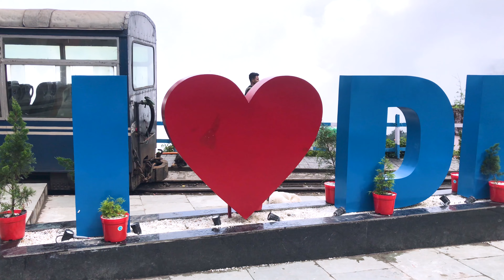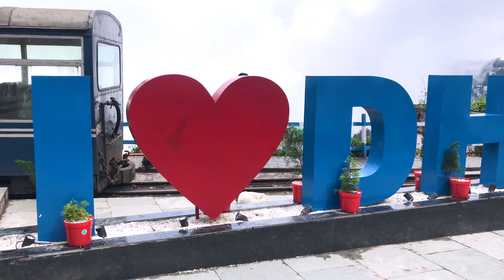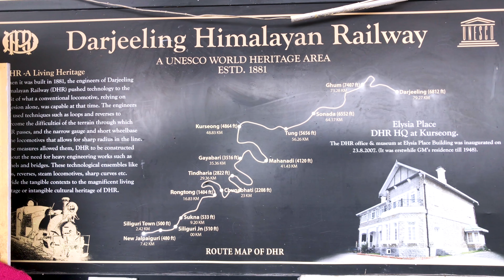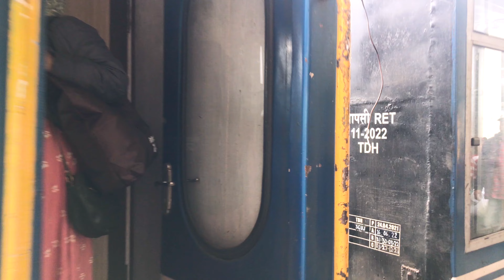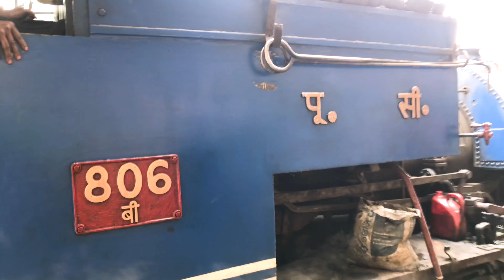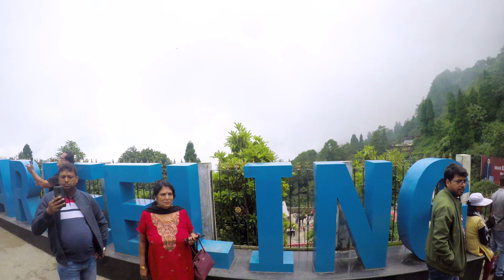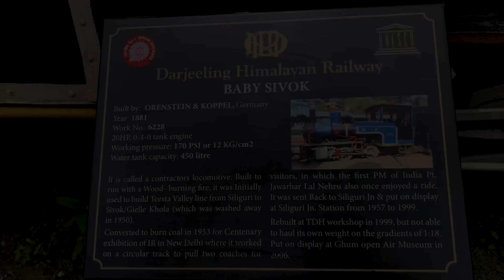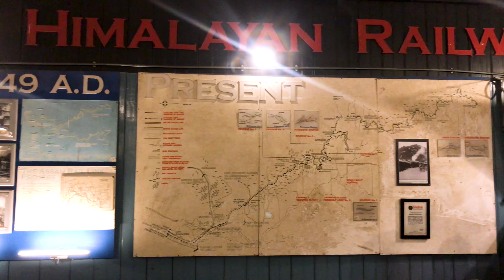Darjeeling Toy Train - টয় ট্রেনে দার্জিলিং ভ্রমণ - SIKKIM TOUR PART - 6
he settlement at Darjeeling really began in 1828 with British interest. By 1835, it was separated from Sikkim for establishing a Sanatorium for the invalid servants of the East India Company. It then consisted of a monastery on observatory hill clustered with about 20 huts and a population of about 100 people. Planning began in 1839, to lay out the Darjeeling town and construct a hill road connecting Siliguri, Pankhabari, Kurseong and Darjeeling. At the same time, evolution of hotels began, the first being The Darjeeling Family Hotel’s, followed by other hotels. By 1840, Darjeeling town had about 30 buildings and a few respectable houses.

In the year 1878, Franklin Prestage, Agent of the Eastern Bengal Railway, foresaw the utility of a rail link between the hills of Darjeeling and the plains. His scheme was mainly driven by hard economic considerations viz., the huge difference in the cost of essential commodities between Darjeeling, and Siliguri, the need to carry out tea for export and the inability of the existing road to handle the growing traffic. He submitted a scheme for the construction of a two feet gauge railway line from Siliguri to Darjeeling.